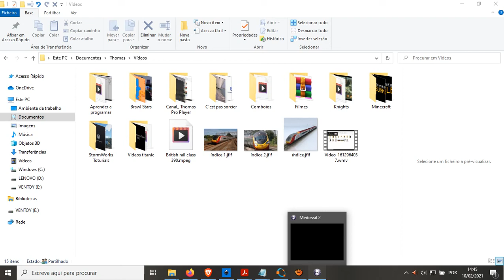Medieval ii: total war replay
This is a replay of one battle.